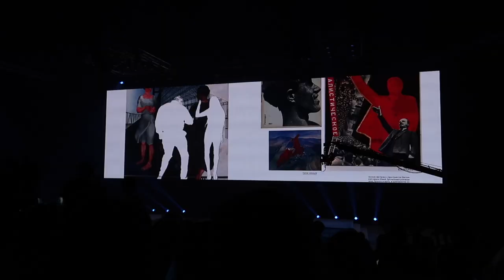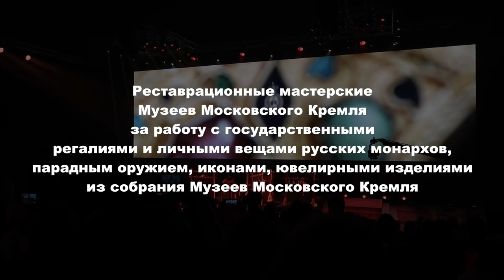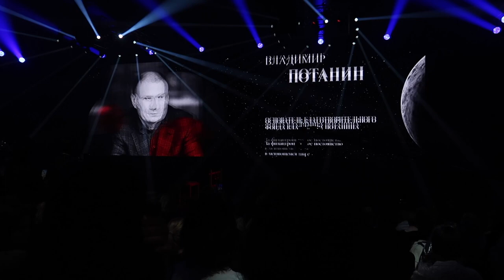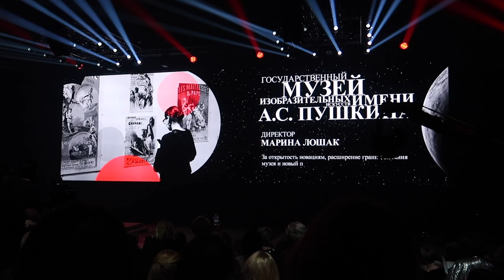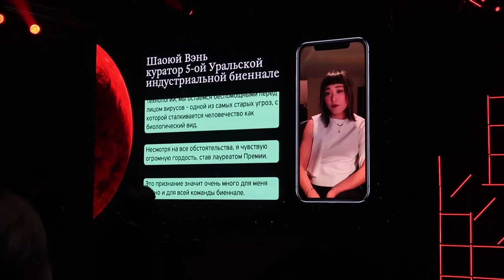VIII Ежегодная премия The Art Newspaper Russia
Поздравляем лауреатов VIII Ежегодной премии The Art Newspaper Russia:

Победитель номинации «Книга года» - Юрий Аввакумов «Бумажная архитектура» за создание главы о «бумажной архитектуре» во всемирной истории искусства.

Победитель номинации «Реставрация года» - Реставрационные мастерские Музеев Московского Кремля за работу с государственными регалиями и личными вещами русских монархов,
парадным оружием, иконами, ювелирными изделиями из собрания Музеев Московского Кремля

Победитель номинации «Личный вклад» - Владимир Потанин (основатель Благотворительного фонда Владимира Потанина) - за филантропическое постоянство в меняющемся мире.

Победитель номинации «Музей года» - ГМИИ им. А. С. Пушкина

Победитель номинации «Выставка года» - «Бессмертие». 5-я Уральская индустриальная биеннале современного искусства, Уральский оптико-механический завод, кинотеатр «Колизей», Екатеринбург.